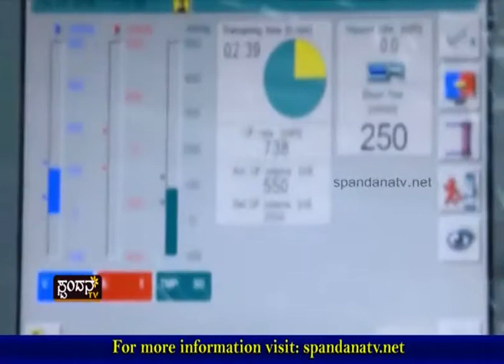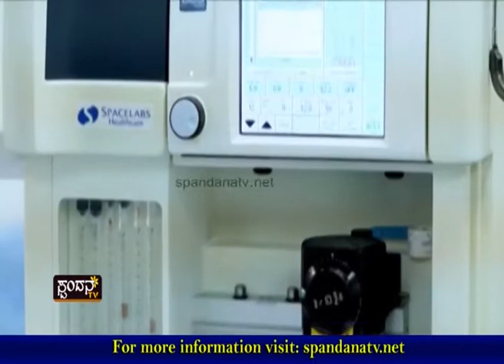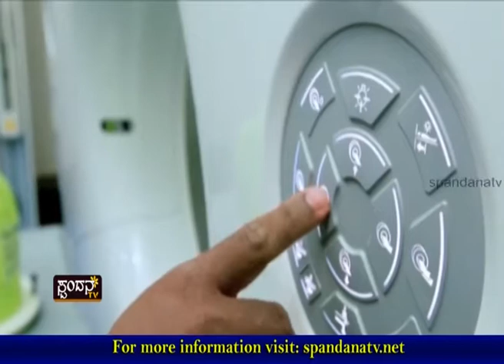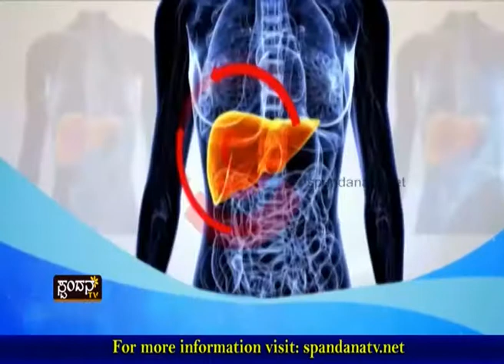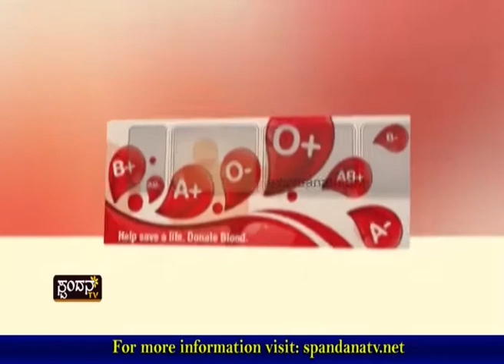AJ Hospital World Blood Donor Day